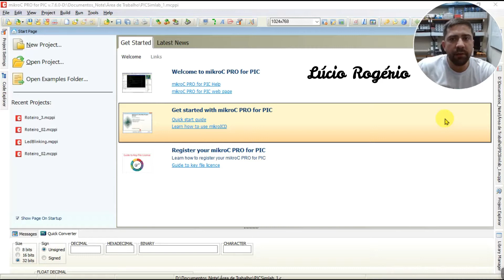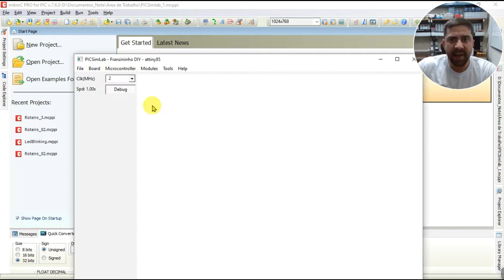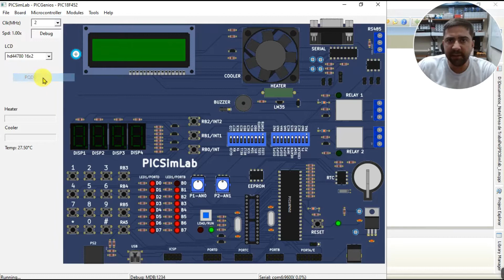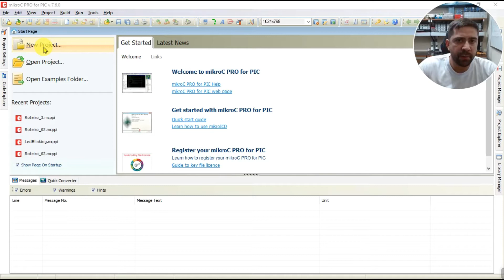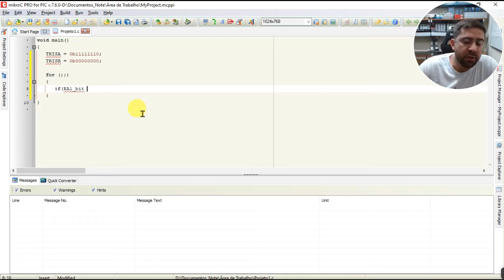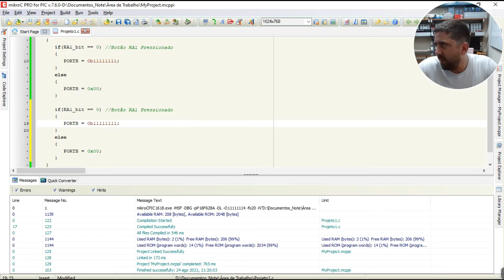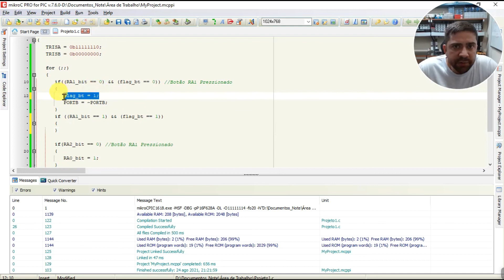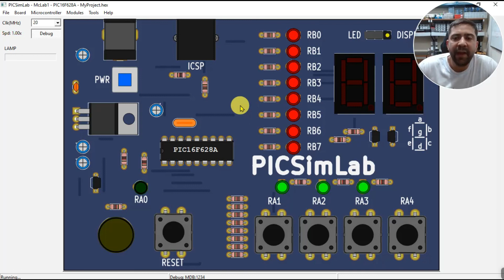Simulador PICSIMLAB - Criando um programa no MikroC - McLab1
Nesta videoaula são apresentadas informações básicas sobre o poderoso Simulador PICSIMLAB.

Uma demonstração de utilização da placa McLab1 é realizada, em que é construído um código de teste para a placa utilizando o compilador mikroC.